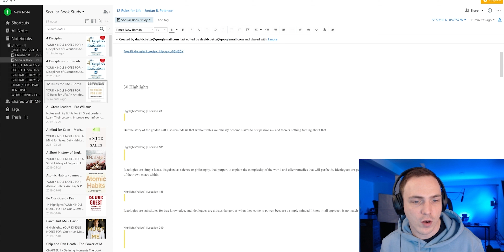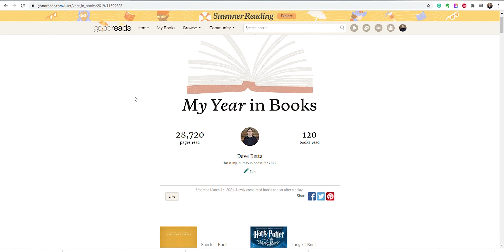How to easily read 52 books a year (without cheating)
Reading 52 books a year isn't as hard as it might seem. Here's how I do it every year.

TIMECODES:

00:00 Intro
00:56 Consider an E-reader
02:06 Consider a reading app
02:44 Reading is a skill
03:45 Let's talk numbers
06:39 Outro